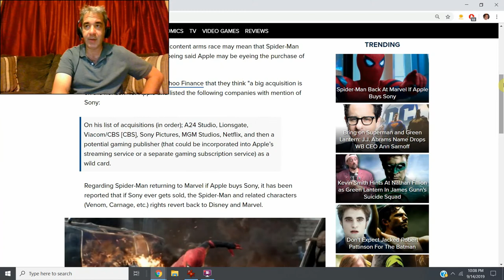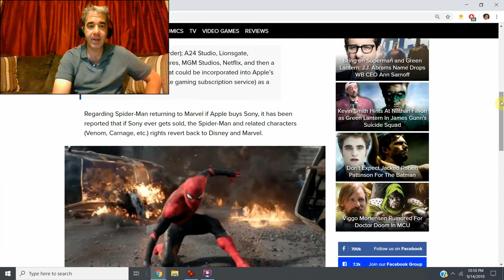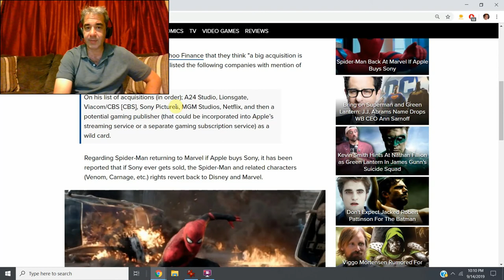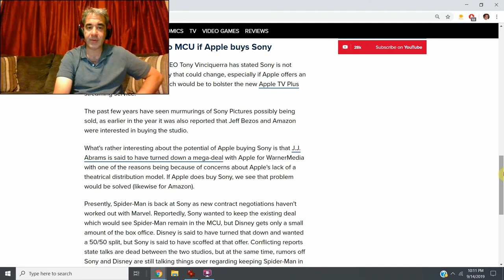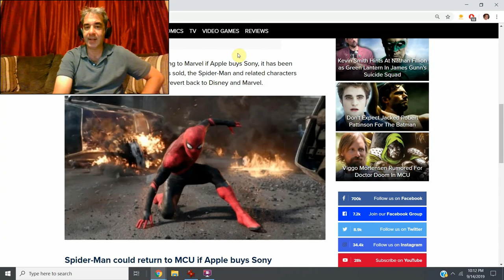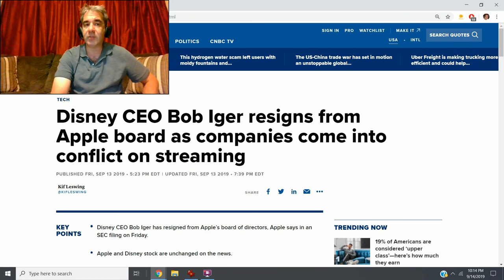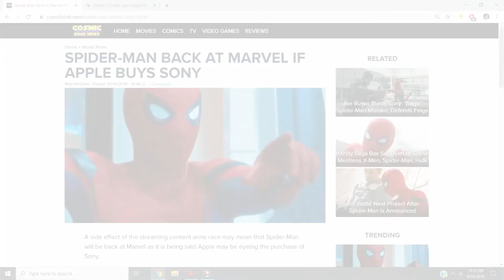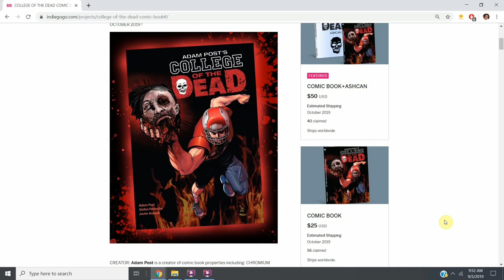SPIDER-MAN BACK AT MARVEL IF APPLE BUYS SONY...no no NOPE. Here's Why.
COLLEGE OF THE DEAD: Printed PROTOTYPES !
SEE the Comic Book, Ashcan and Artbook HERE !